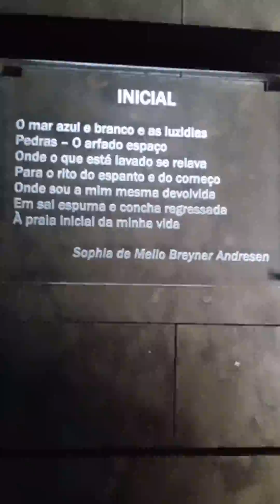YELLOW BUS, ROTA LISBOA MODERNA, IDA AO "OCEANÁRIO DE LISBOA"- 14/6/23, VIDEO 13